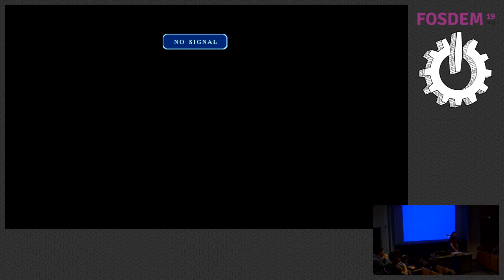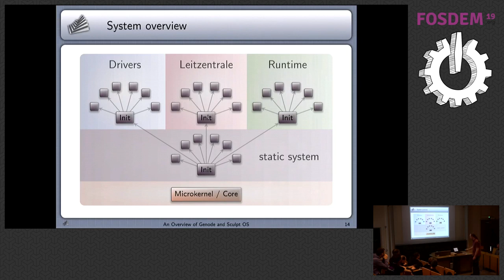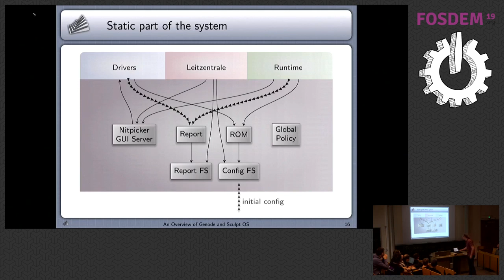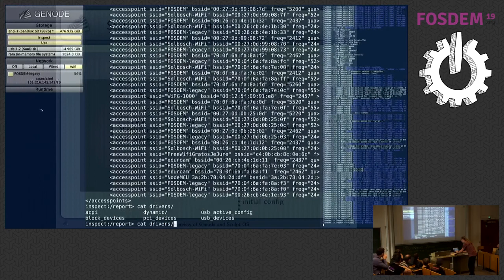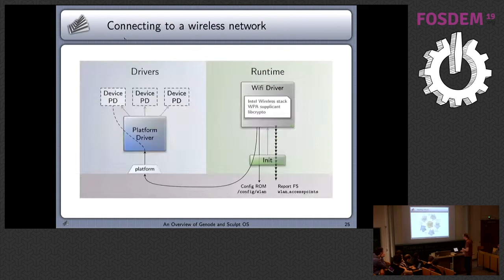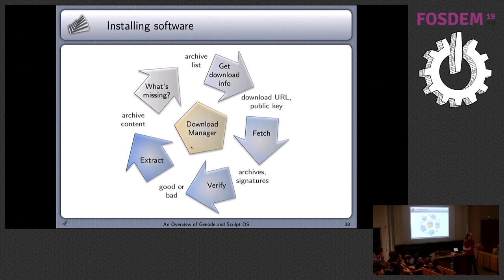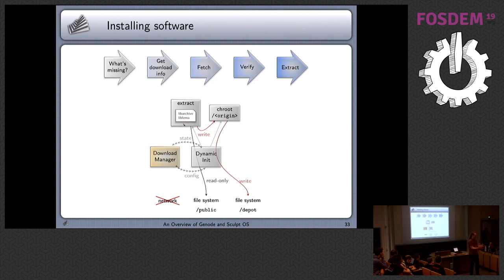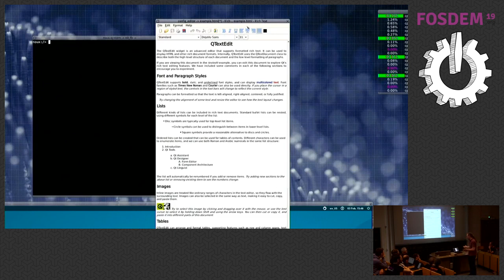Evolution of file system and disk management in HelenOS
by Jiri Svoboda

File systems are the cornerstone of operating system functionality. The disk/FS management layer is just as important. Having a driver for a persistent file system is no good if you have to mount it manually after each reboot. We offer a tour of disk and file system management in HelenOS, explained in the most obvious way: chronologically.